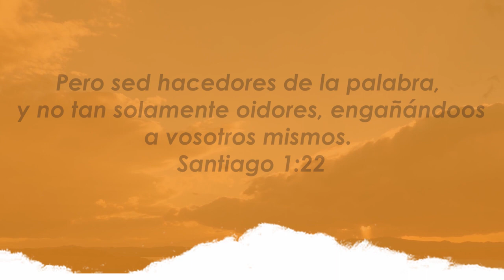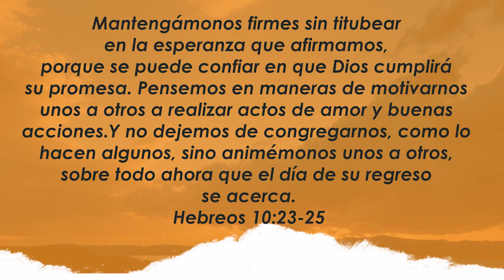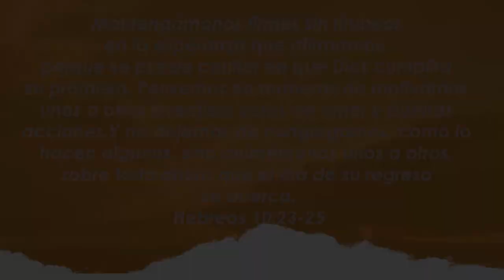Centro Familiar de Adoración | Devocionales en casa | Lunes 27/07/20 | Yanina y Rodrigo Gorjón